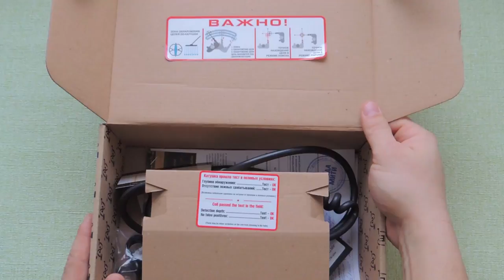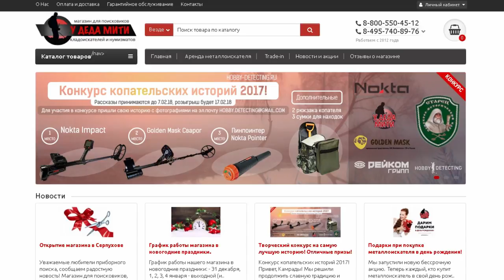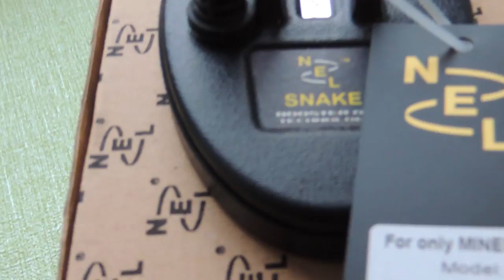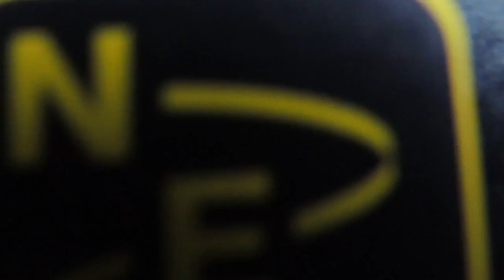Снайперская катушка NEL Snake. Распаковка и краткий обзор.